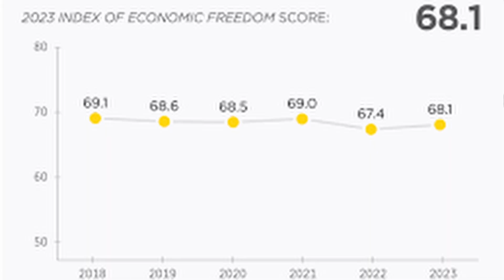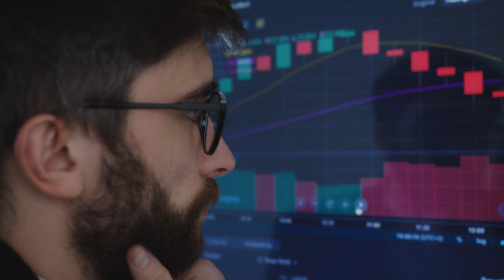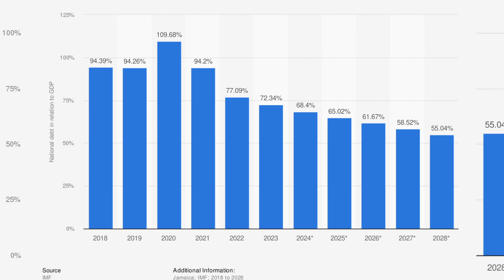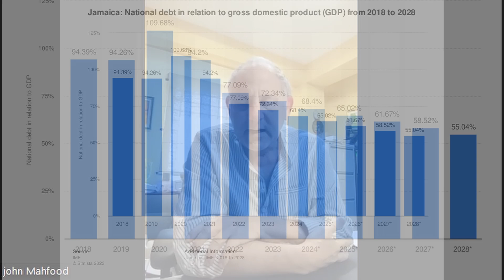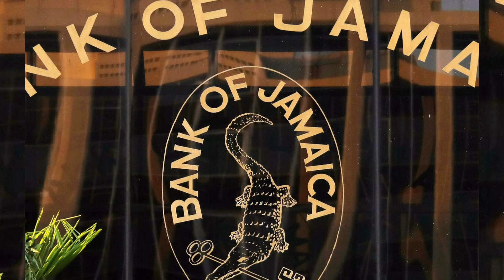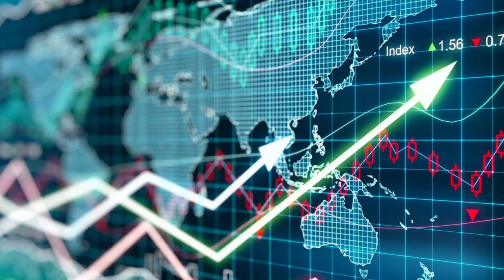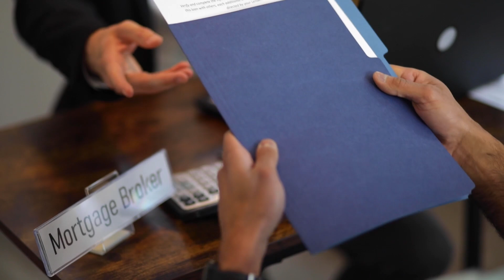Riding the Wave of Jamaica's Economic Growth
It is an exciting time to invest in Jamaica, says John Mahfood, the immediate president of the Jamaica Manufacturers and Exporters Association. He says the country has experienced ten consecutive years of economic stability and that this trend will continue into 2024 and beyond.

Mr. Mahfood has spotlighted several hotspots on the island where investments are welcomed and primed to flourish. Top on his list? The vibrant real estate sector and the robust Jamaica Stock Exchange. These areas are beacons for those looking to grow their wealth and be part of Jamaica's economic renaissance.

But the opportunities don't end there. Mahfood is extending a call to action for members of the Jamaican Diaspora. It's time to bring your valuable experiences and services back home—there's a demand for what you have mastered abroad in the Jamaican market, he told diaspora members. Imagine the impact of introducing products and services that you are passionate about to the place where your roots lie deep. It's a chance to contribute to the island's growth while tapping into an eager and waiting market.

Jamaica's recent climb in the World Business Report rankings is more than just a win—it's a testament to the nation's evolving business landscape. With the country's debt-to-GDP ratio showing a significant decrease and the stock exchange showing enthusiasm, the "Rock" is rocking the investment world. Mahfood succinctly says, "...it is actually a good time to invest."

Are you looking for dividends that keep on giving or capital growth that charts an upward trajectory? Mahfood states that Jamaica's stock market is ripe with potential. In an interview with Impacting Jamaica host Tameka Gordon, he elaborates on the gains to be had and the sectors that are just waiting for your investment.

Your feedback is highly appreciated as we continue to provide inspiring content. We will have weekly videos for you.

We will gladly take down the video. Thank you.